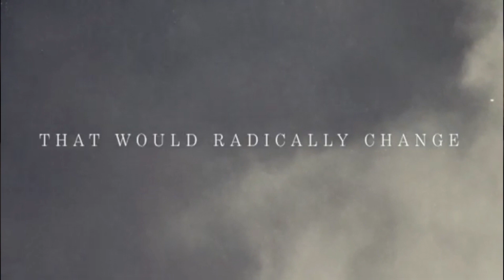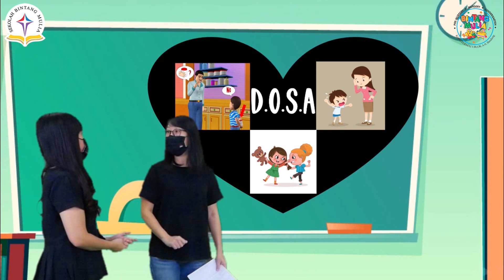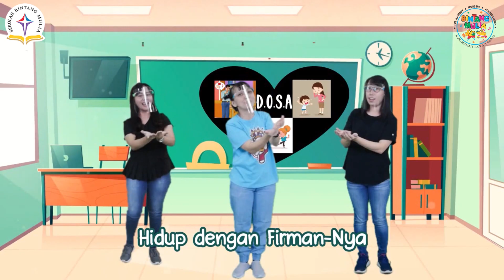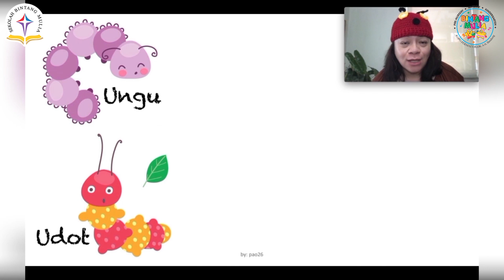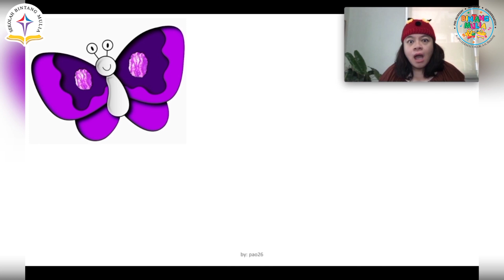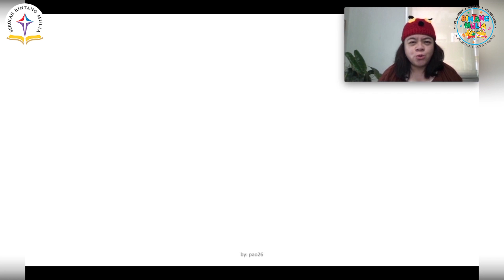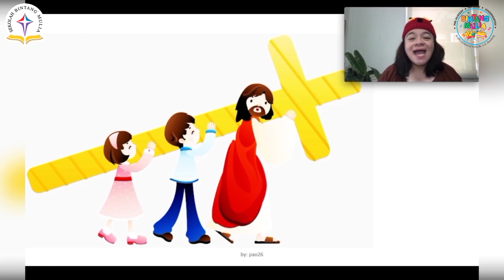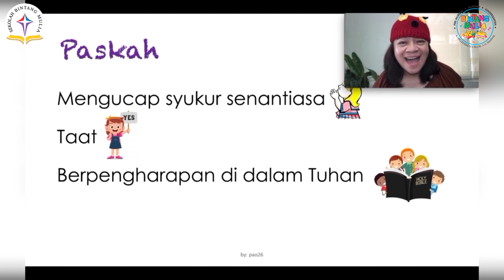Passover Celebration 2021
PASSOVER CELEBRATION
TK BINTANG MULIA

"NEVER BE THE SAME AGAIN"
Mark 16:6

Pujian:
1. Hanya satu jalan ke surga
2. Hatiku gelap dengan dosa
3. White as Snow
4. Baca Kitab Suci

Bible Story (Ms. Paulina M. Widjaja, S.Pd.)